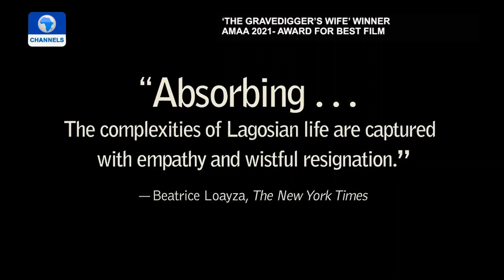Major Highlights From African Movie Academy Awards 2021